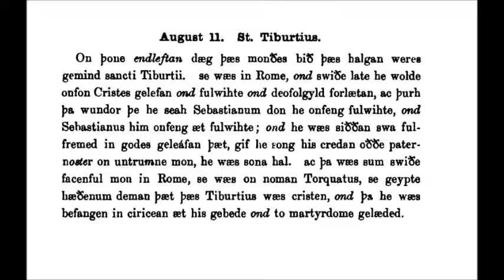August 11 St Tiburtius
A reading in Old English from
The Old English Martyrology for
August 11th
Saint Tiburtius